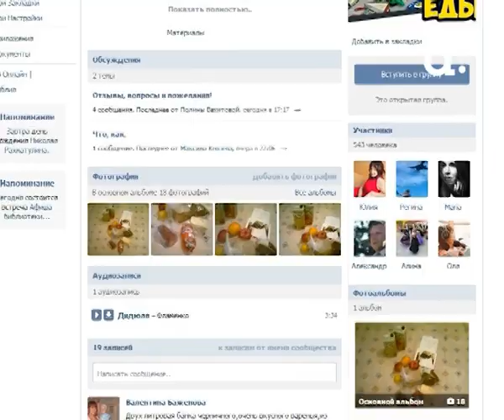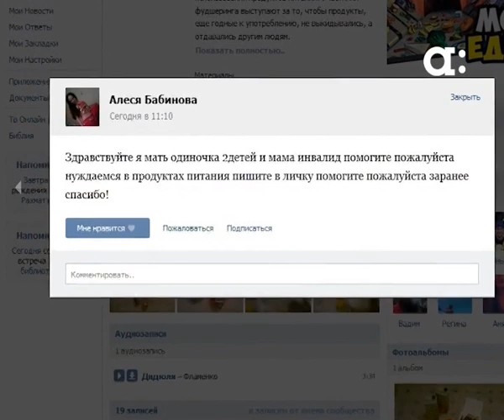Красноярцы меняются друг с другом едой. Новости Афонтово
В Красноярске набирают популярность группы по обмену. Бартер предлагают на все​: детские вещи, украшения, сумки , диваны и даже холодильники. Почему красноярцы больше не выбрасывают ненужное, а дарят,  расскажет Ирина Денисенко.